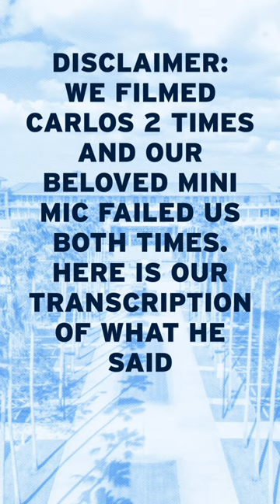There was a very clear answer to this one 😝